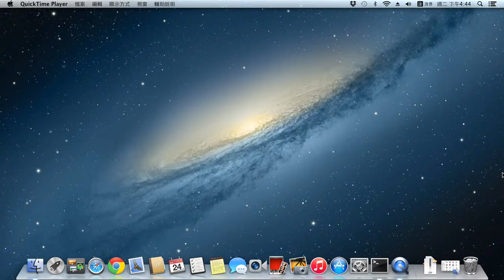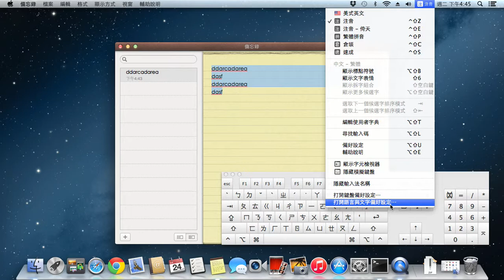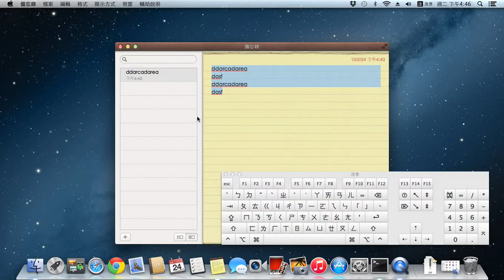e320 教室的 mac 鍵盤之使用注意事項 -- macKeyBoard e320